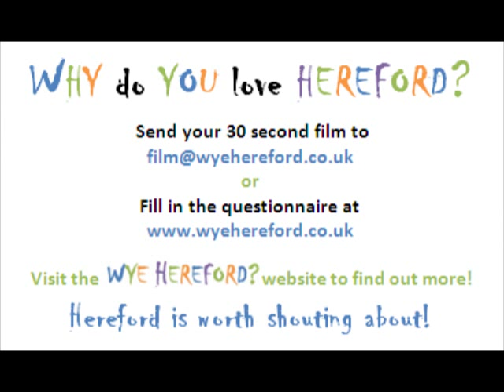Wye Hereford Staff at Whitecross High School